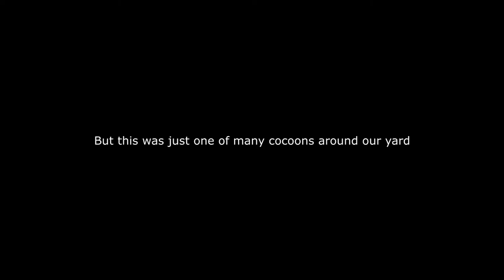Monarch Emerging - 5.4mm Lens GoPro Hero3+ Black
Here is some footage of one of the monarchs that emerged this summer. Shot entirely on a modified GoPro Hero 3+ Black camera with 5.4mm non-distortion lens (GP54025) at 2.7k30W rendered to 1080p60.